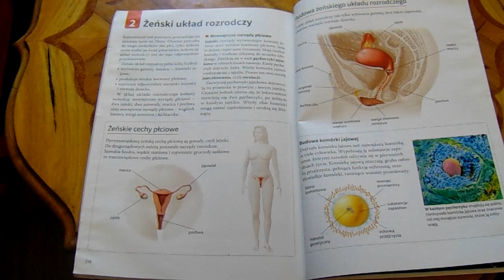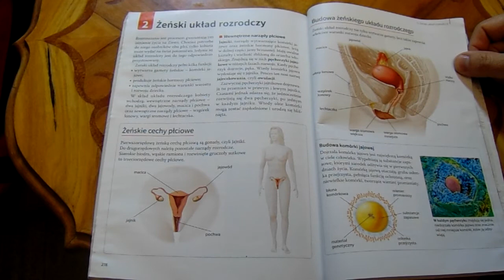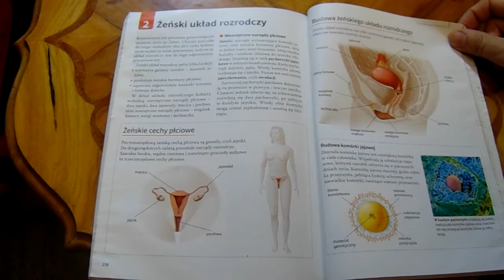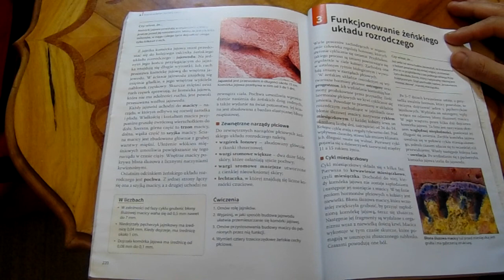Kl 7 Żeński układ rozrodczy cz 1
E-learning- lekcja w ramach zdalnego nauczania